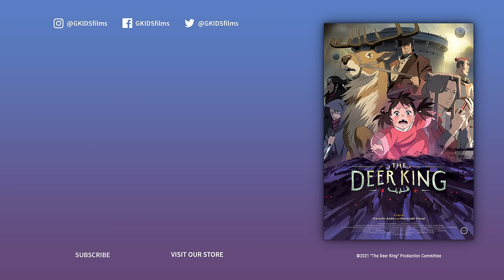THE DEER KING | Official English Dub Trailer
THE DEER KING
From Masashi Ando, Masayuki Miyaji, and Production I.G
On Digital Download-to-Own Oct 4
On Blu-ray/DVD Oct 18
Follow @GKIDSFilms for more updates!

Presenting the English Cast for THE DEER KING!

Van — Ray Chase
Hohsalle — Griffin Puatu
Sae — Erica Schroeder
Yuna — Luciana VanDette
Tohlim — Doug Stone
Aquafa King — Neil Kaplan
Kenoi — Frank Todaro
Makokan – Luis Bermudez
Ohfan – Keith Silverstein
Yotalu – Chris Hackney
Utalu – Doug Erholtz
Shikan – Xander Mobus
Van's Wife – Larissa Gallagher
Van's Son – Michael Deaner
Tohma – Stefan Martello
Ohma – Steve Kramer
Ohma's Wife – Edna Larsen
Kiya – Larissa Gallagher
Yoki – Marc Thompson
Yoki's Wife – Stephanie Sheh
Yoki's Son – Michael Deaner
Hohsalle’s Assistant – Grant George
Kazan Woman – Stephanie Sheh

In the aftermath of a brutal war, former soldier Van toils in a mine controlled by the ruling empire. One day, his solitary existence is upended when a pack of wild dogs carrying a deadly and incurable disease attack, leaving only Van and a young girl named Yuna as survivors. Finally free, the pair seek out a simple existence in the countryside but are pursued by nefarious forces. Intent on protecting Yuna at all costs, Van must uncover the true cause of the plague ravaging the kingdom—and its possible cure.

THE DEER KING is a sweeping fantasy epic that marks the directing debut of Masashi Ando, whose work on such landmark films as SPIRITED AWAY, PRINCESS MONONOKE, PAPRIKA, AND YOUR NAME helped shape the world of modern animation.